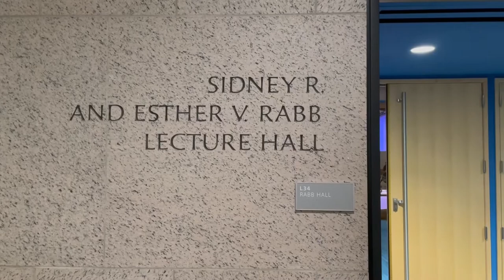AIFF 2022: In Conversation with Jerald Walker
Join AIFF for its Kick-Off “IN CONVERSATION with JERALD WALKER”
October 4, 6 PM | Boston Public Library, Rabb Hall

edited by Toni Mueller